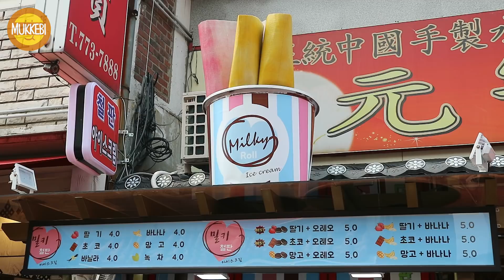인천 차이나타운 │ 망고 오레오 철판 아이스크림 │ Mango Oreo Ice Cream Rolls │ 한국 길거리 음식 │ Korean Street Food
Incheon Chinatown, Incheon, Korea
Mango Oreo Ice Cream Rolls │ 5,000 KRW